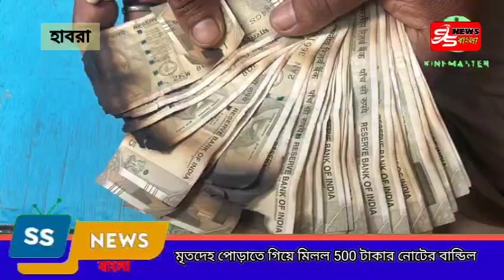মৃ**ত ব্যক্তির বালিশ খুলতে বেড়িয়ে এলো টাকার পাহাড়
ss news bangla